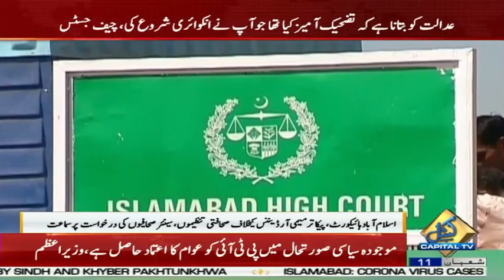MQM Delegation Meets Asif Ali Zardari | 9PM News Bulletin | 14 March 2022 | Capital TV